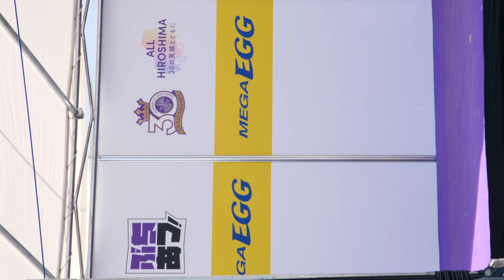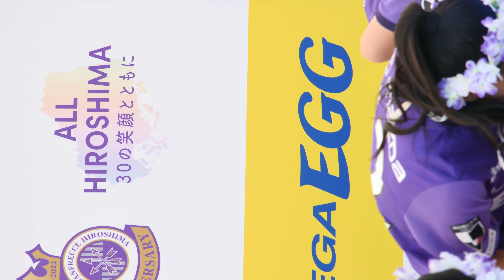【 縦動画 】 SPL∞ASH 2022年10月29日 サンフレッチェ広島 VS 北海道コンサドーレ札幌②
エディオンスタジアム広島 場外 メガエッグにぎわいステージ
SPL∞ASH オフィシャルブログ